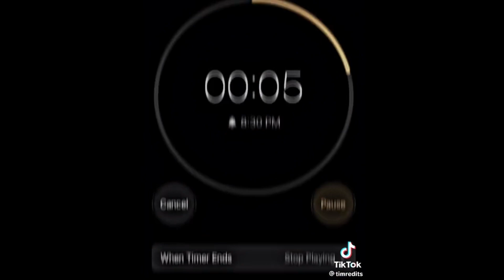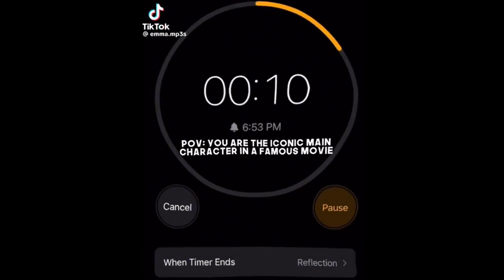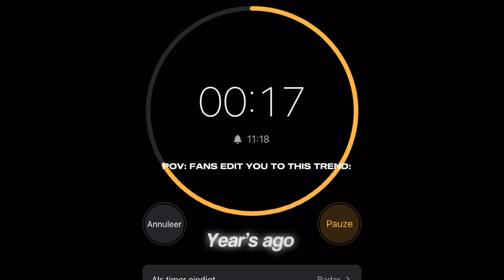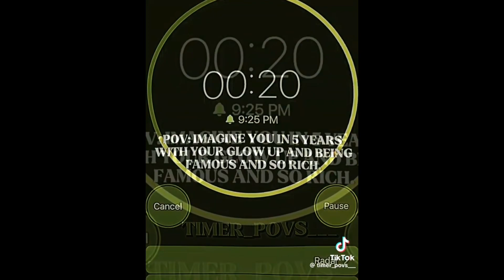TIMER POVS FAME. part 59